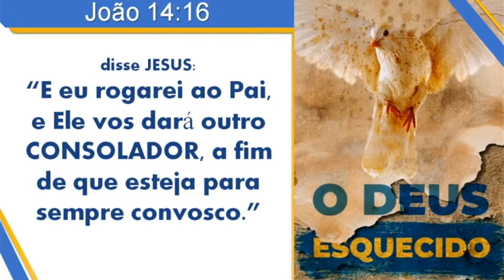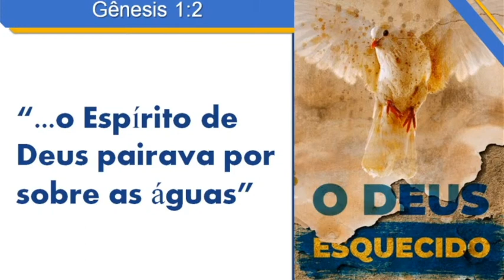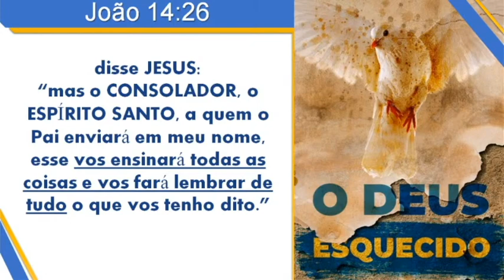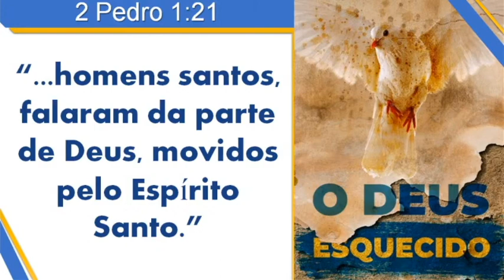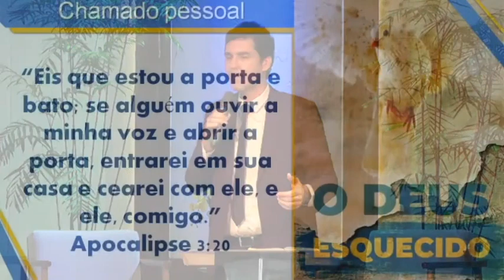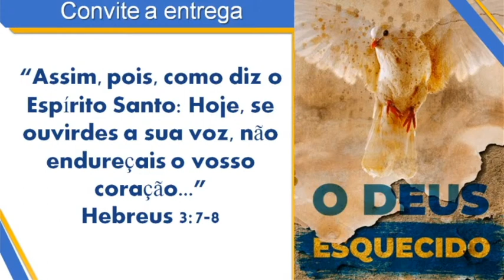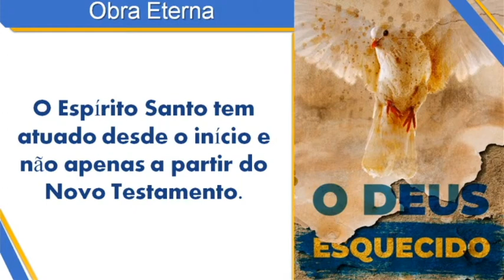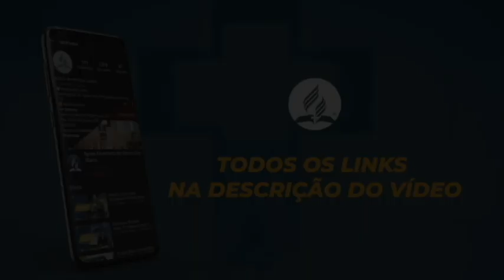O Consolador | O Deus Esquecido | Pr. Fanuel Almeida | 20/06/2020 | IASD MARCO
Neste vídeo o Pr. Fanuel Almeida apresenta o papel do Espírito Santo como Consolador e nos mostra os passos que devemos seguir para que Ele permaneça em nós.

📪 Endereço:
Tv. Barão do Triunfo, 3590 - Marco, Belém - PA

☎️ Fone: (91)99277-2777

💒 Cultos:
Sábados - 8h e 11h
Domingos - 19h
Quartas-feiras - 19h